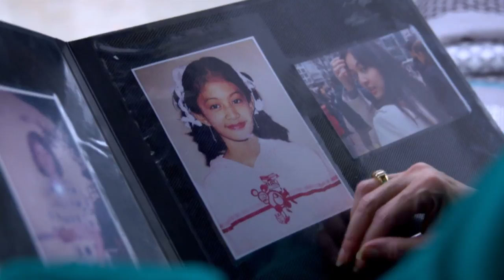RINDU TANPA CINTA - Kevin Akan Mengancam Rendy [21 Agustus 2019]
Rindu Tanpa Cinta merupakan Drama Keluarga Yang Menceritakan Tentang Kasih Sayang Seorang Ibu Rindu Tanpa Cinta merupakan drama keluarga yang menceritakan tentang kasih sayang seorang Ibu terhadap anaknya yang telah berpisah dengan suaminya akibat dituduh selingkuh.

Pemainnya dunia terbalik antara lain Chelsea Olivia(sebagai Rindu, Irwansyah sebagai Rendy, Chicho Radela sebagai Jihan, dan Mario Lawalata sebagai Boy.

Apakah Rindu akan kembali menemukan cintanya? Apakah dia bisa bersatu kembali dengan keluarga kecilnya?